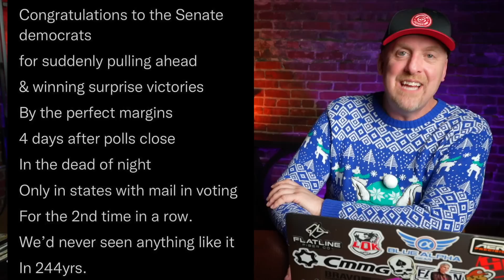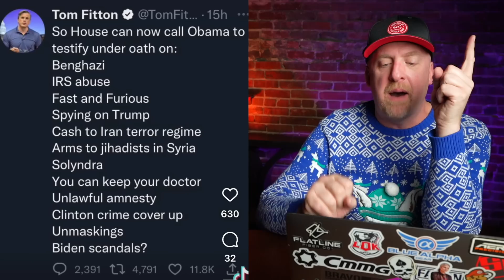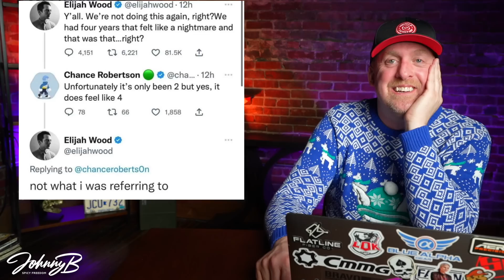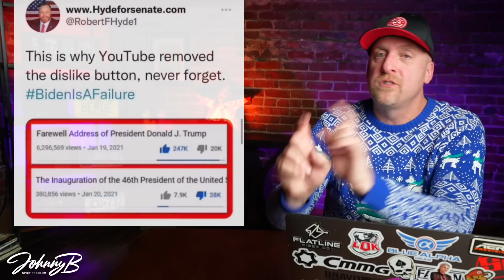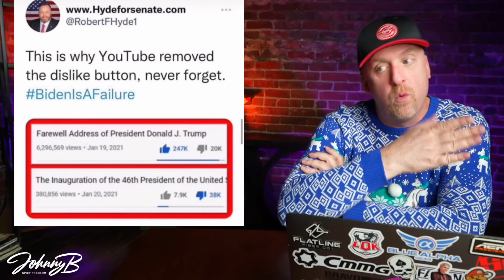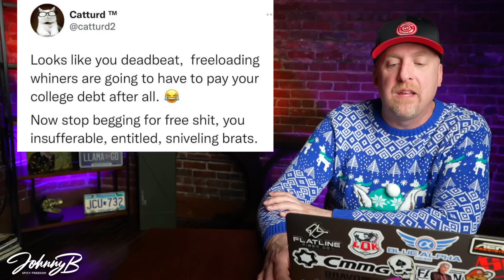The Llama Rides Again! It's SPICY FRIDAY!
Use code 2A for a FREE MATTRESS Protector

USCCA EXPO IN FORT WORTH  |  COME SEE ME!

BACK IN STOCK! TRASH PANDA